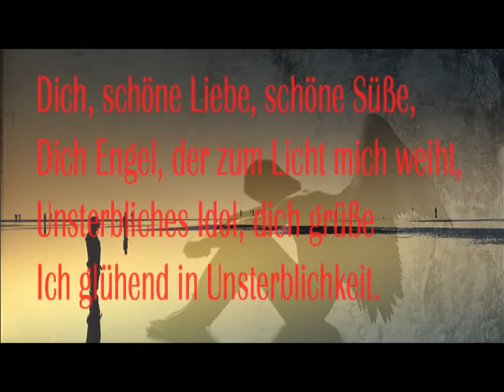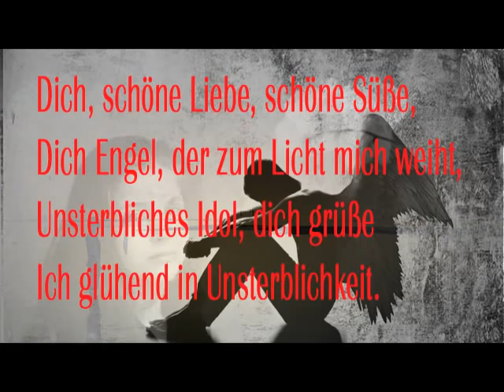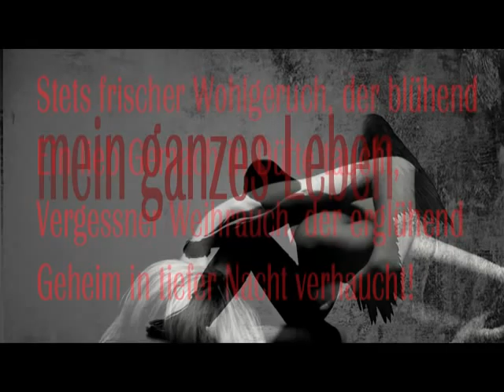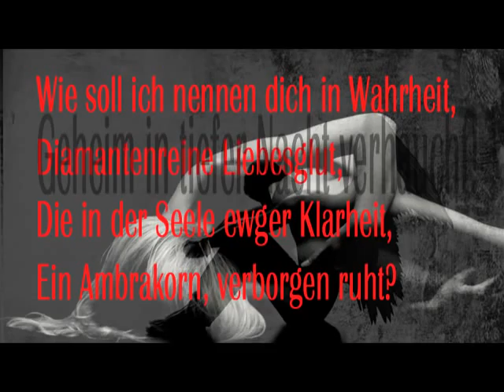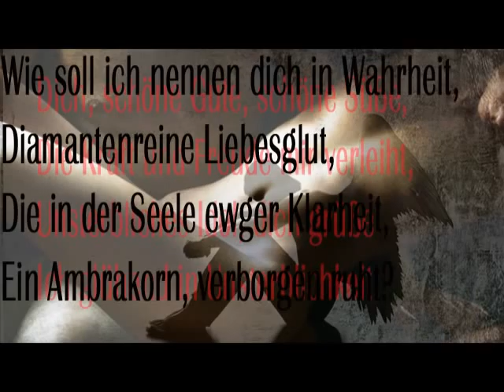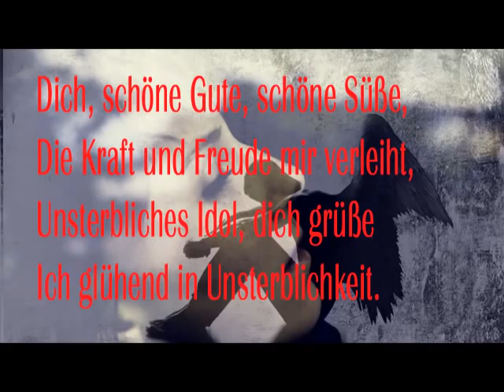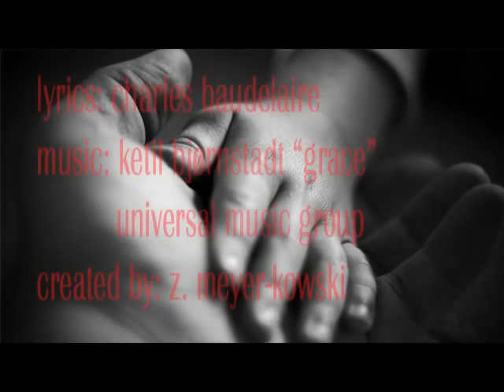Charles Baudelaire - HYMNE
Videocollage

Text:

Dich, schöne Liebe, schöne Süße,
Dich Engel, der zum Licht mich weiht,
Unsterbliches Idol, dich grüße
Ich glühend in Unsterblichkeit.

Du flutest durch mein ganzes Leben
Gleich einem Seewind, herb und rein,
Und meiner Seele bangem Streben
Flößt du Begehr nach Ew'gem ein.

Stets frischer Wohlgeruch, der blühend
Ein lieb Gemach in Düfte taucht,
Vergessner Weihrauch, der erglühend
Geheim in tiefer Nacht verhaucht!

Wie soll ich nennen dich in Wahrheit,
Demantenreine Liebesglut,
Die in der Seele ewger Klarheit,
Ein Ambrakorn, verborgen ruht?

Dich, schöne Gute, schöne Süße,
Die Kraft und Freude mir verleiht,